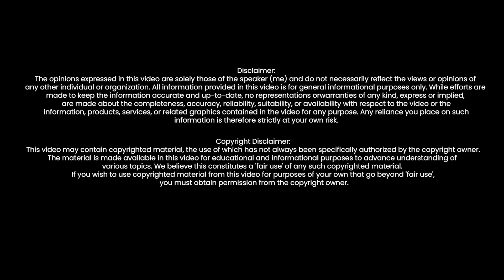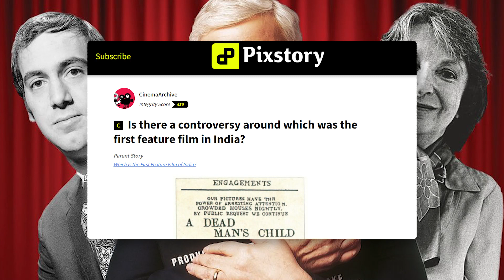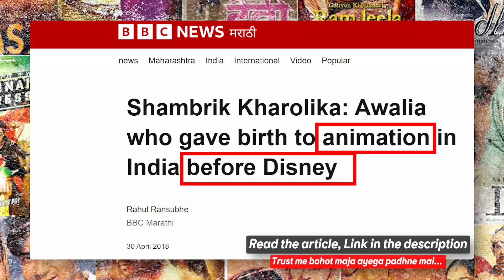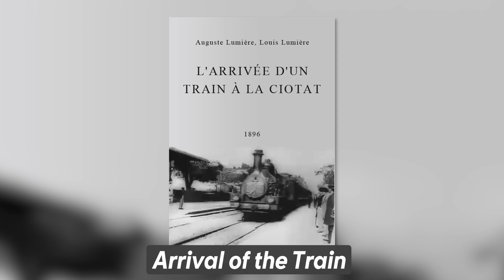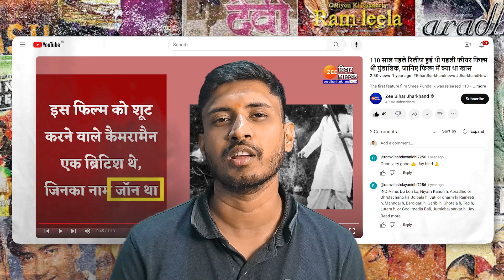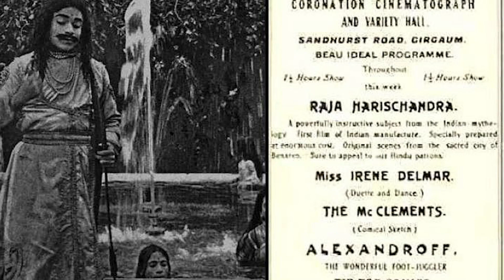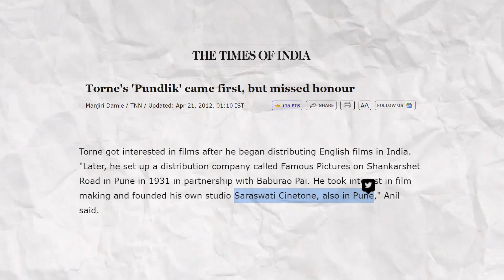Who ACTUALLY made the FIRST FILM in INDIA?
Who made the first Indian film?
Who is Dadasaheb Torne?
Contribution of Dadasaheb Torne in the history of Indian cinema?
First animation of india?
Who made the first short film of india?
0:00 : Intro
00:44 : Comparison of two first films!
1:36 : Movies Vs Talkies
2:06 : First animation of India
2:40 : First short film of India
3:37 : Dadasaheb Torne's story
5:48 : Reasons for not being first film.
7:06 : Contribution of Dadasaheb Torne
9:54 : Last days of Dadasaheb Torne.
10:26 : Outro